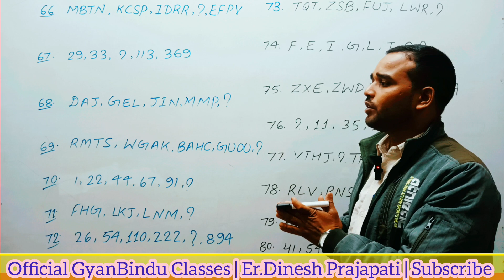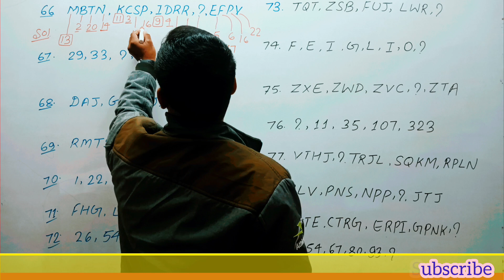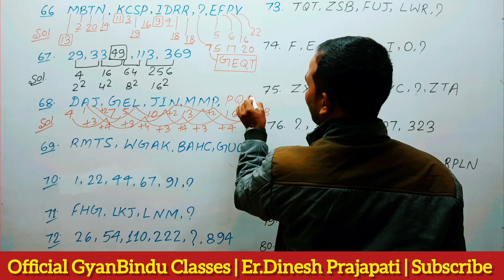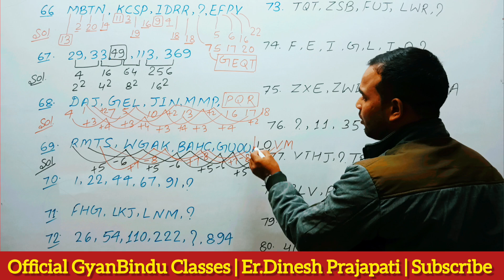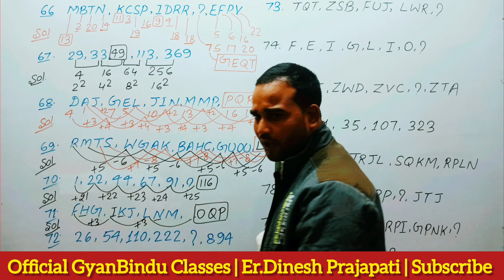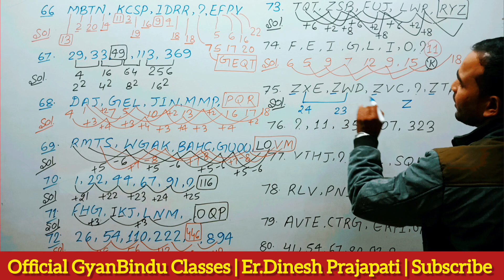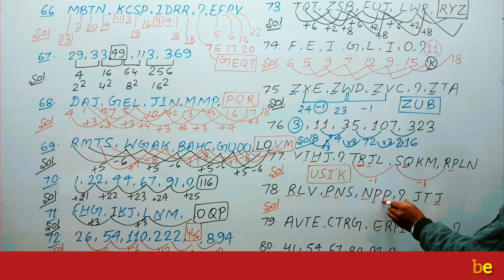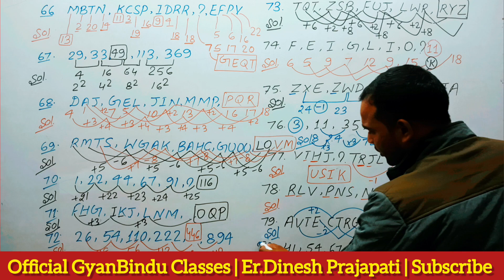Part 06 Series(श्रृंखला)Reasoning|Useful For All Competitive Exams|Er.Dinesh Sir|Gyanbindu Classes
Part 06 Series (श्रृंखला) New Reasoning | दिल्ली पुलिस 2023 सबसे ज्यादा पूछे जाने वाले प्रश्न Er Dinesh Sir